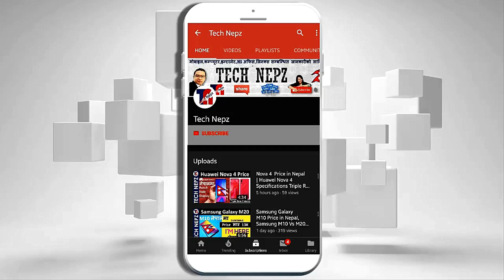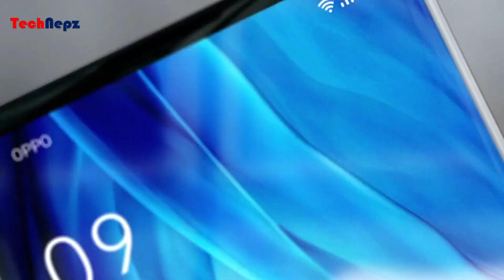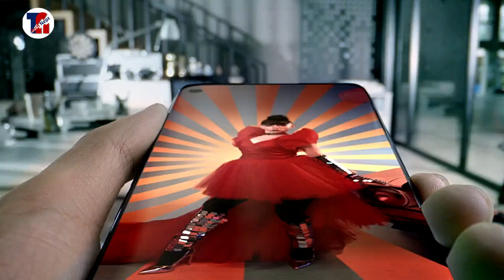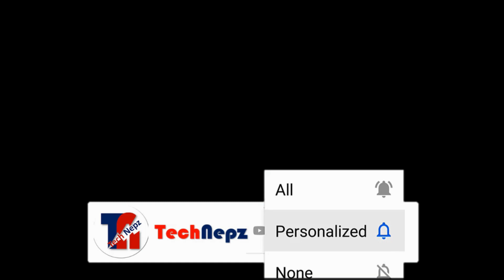Oppo Reno4 Pro Price in Nepal ,Specification and Availability नेपालीमा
Reno4 Pro in India is INR 34,490 for the 8GB/128GB variant We expect the price of Oppo Reno4 Pro in Nepal to be around 55,000 to 56,000 | oppo reno 4 pro price in nepal around 55,000 to 56,000 oppo reno opporeno4pro सथिहरु यो भिडियोको बारेमा कुनैपनि सल्लाह / सुझाव अथवा कुनै प्रश्न छन् भने कमेन्ट गर्नुहोला, यदि तपाईंलाई भिडियो मन परेमा like, Share or Comment गर्नु होला अनि एस्तै जानकारी मुलक भिडियो लागि यो च्यानललाई Subscribe गर्नु होला, धन्यवाद